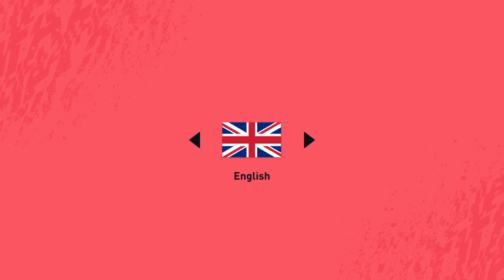FIFA 20 Ultimate Team Gameplay: Division Rivals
This was a very good game please watch! Hope you have a good new year and I should be back in 2020 for another video!